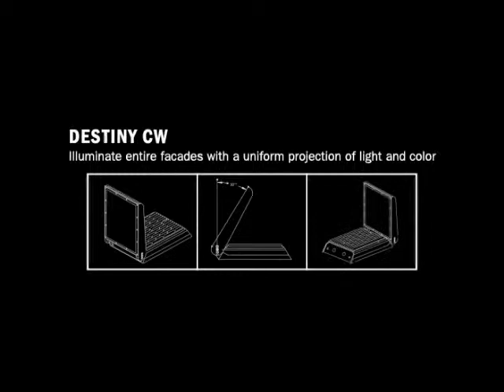Destiny ColorWash LED Luminaire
Here is a vid of the Destiny ColorWash in action on a building in Taipei, recorded a week before Chinese New Year in 2004.  There are 625 luminaires on this building in a 15 x 15 grid with 3 luminaires per box.  The luminaires are each running a processor which can store and perform shows like the one you see here.  The Destiny luminaires can be synchronized and programmed over DMX512 and ethernet networks and have builtin web-servers that allow authenticated access.